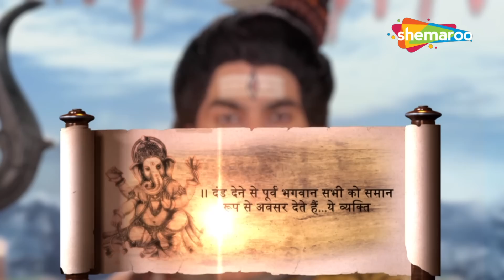कौनसी कपटी-कुटिल शक्ति जुडी है जलंधर के साथ ? | Vighnaharta Ganesh | Jai Shree Ganesh | HD video